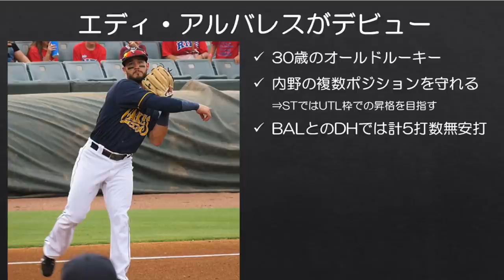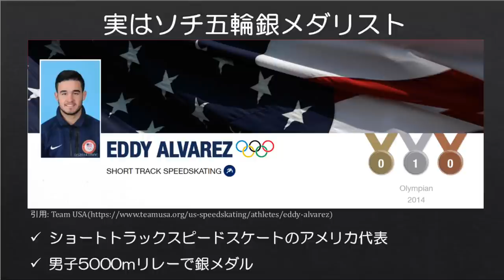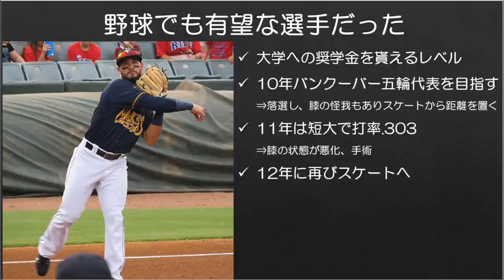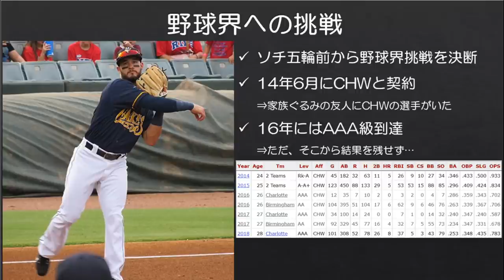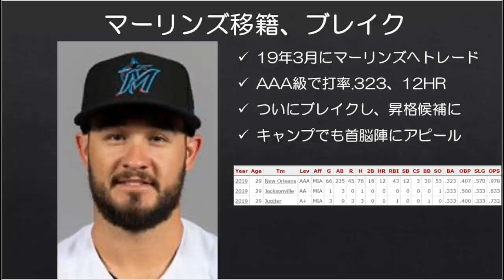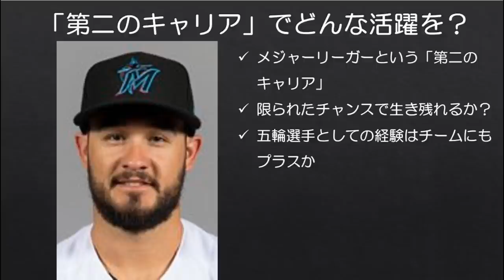【MLB】スピードスケートのソチ五輪銀メダリストがメジャーリーガーに！エディ・アルバレスがデビュー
チーム内集団感染の影響で約1週間ほど試合ができない状態となっていたマイアミ・マーリンズ。計18選手が故障者リスト入りしてしまったため、緊急補強などで何とかMLBの試合に出場する選手をかき集めた状況です。

そんな中で30歳のオールドルーキー、エディ・アルバレスがデビューを果たしました。30歳でのデビューはかなり遅めですが、実は元スピードスケートの選手であり、ソチ五輪で銀メダルも取ったことのあるかなり変わったキャリアの持ち主です。

今回はそんなアルバレスをご紹介します。